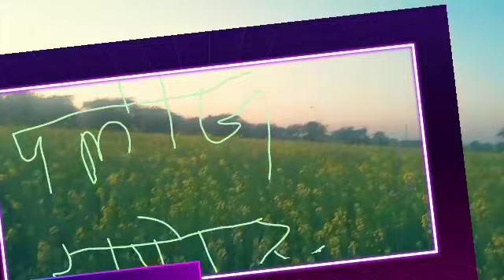my first vlog 2023